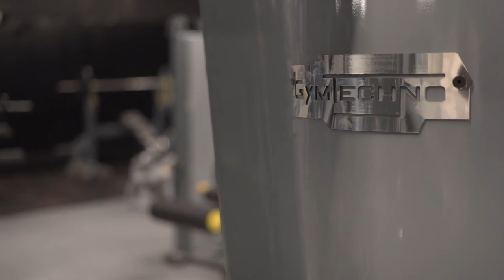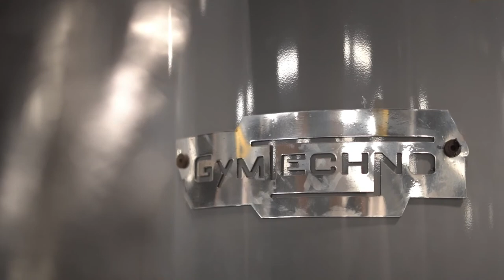gym machine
fully  commercial  gym equipment  strength  & cardio 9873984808 whatap